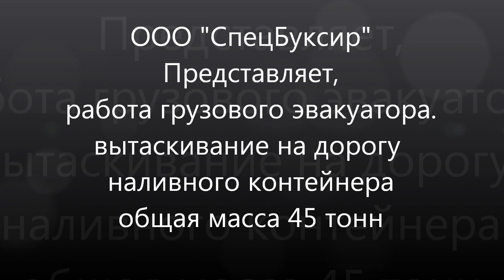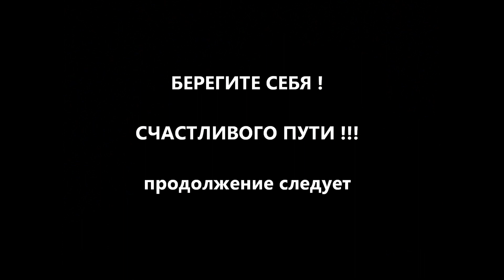грузовой эвакуатор, наливной контейнер